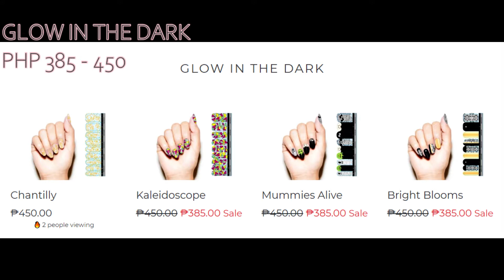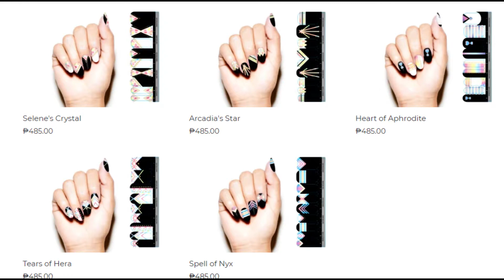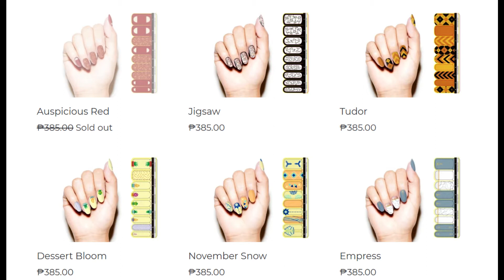THE BEST GEL MANICURE WORTH PHP 299!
Under review pa sya mga corals dahil sa hijack incident last May 2020.